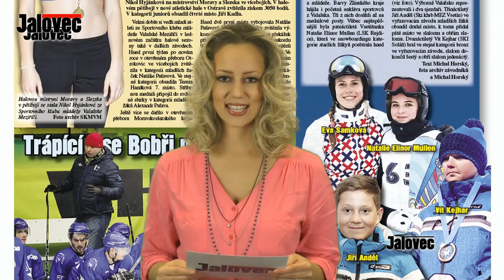Nabídka Jalovec č. 5